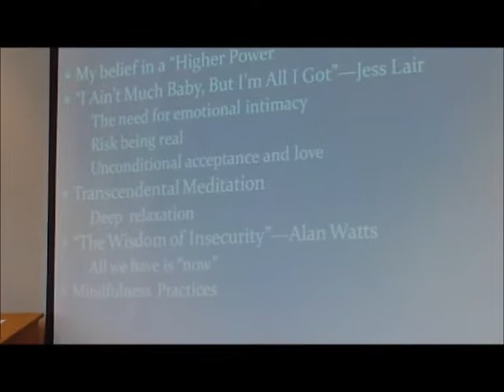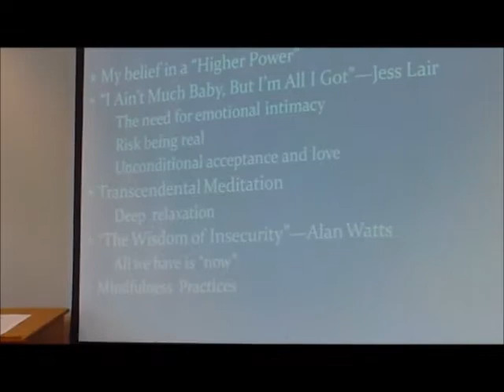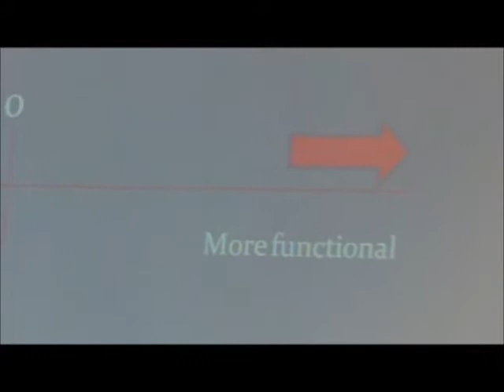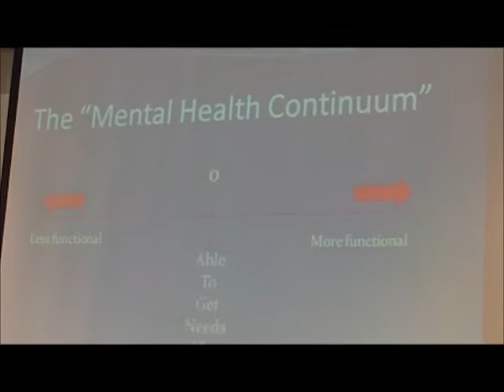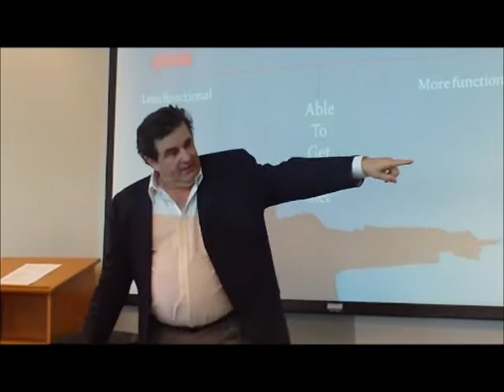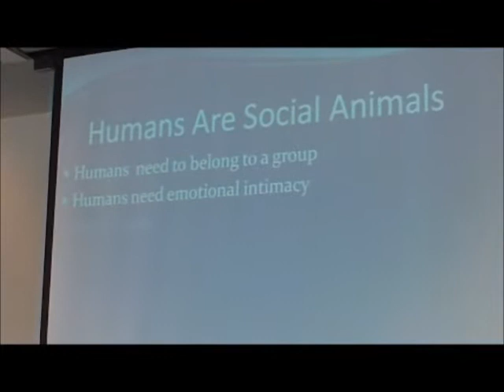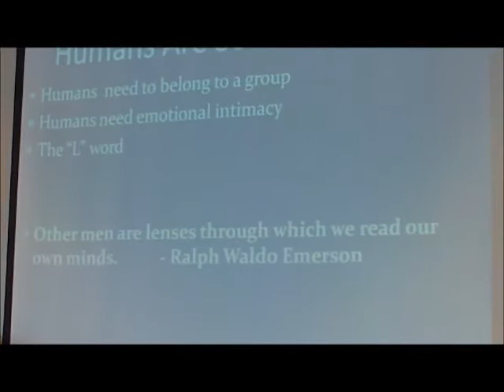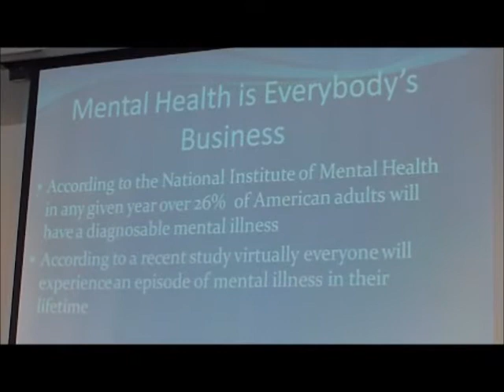Gary-Green-Symposium-3.wmv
This is part 3 of the lecture I gave at the Mental Health Symposium on May 18, 2011 at Ridgewater College in Willmar, Minnesota. It is based on my recovery memoire, In Pursuit of Joy.